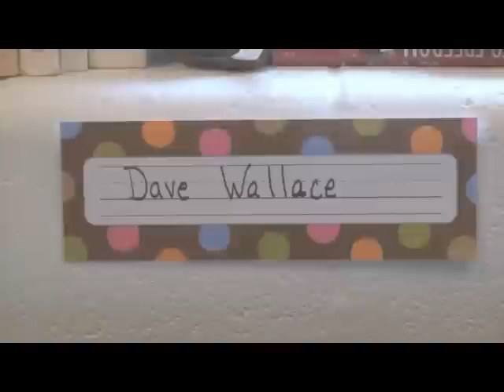Mr Wallace - Woodside High School